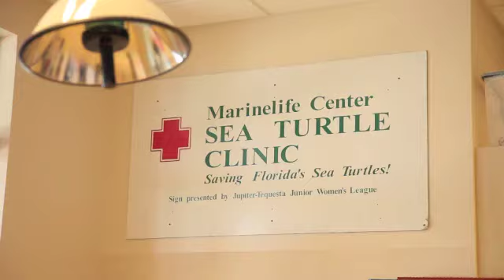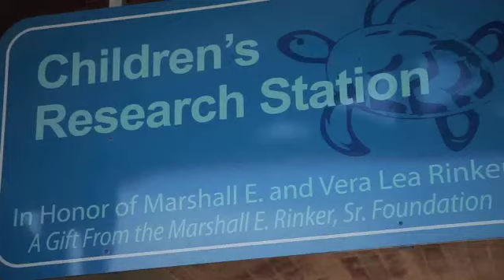Eco-Adventure in The Palm Beaches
Paddle boarding and canoeing in Jupiter is a great opportunity to exercise, hang out with friends and enjoy nature. Sit in an airboat and glide through the Florida Everglades with the wind blowing through your hair and sawgrass flying by. Climb to the top of a historic lighthouse and see fantastic views of the Atlantic Ocean. Walk among rare tropical plants. Visit the Loggerhead Marineline Center and get up close and personal with sea turtles. Go on safari without ever leaving your car. Discover a new of side of The Palm Beaches when you visit one of our natural attractions. Go from tourist to explorer, learn about our unique offerings, much of which is found no other place than here.